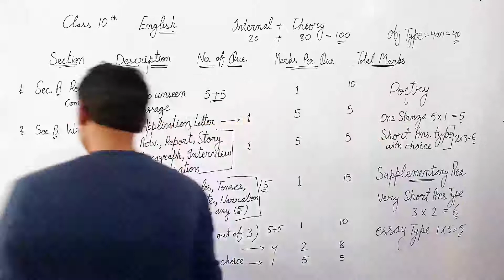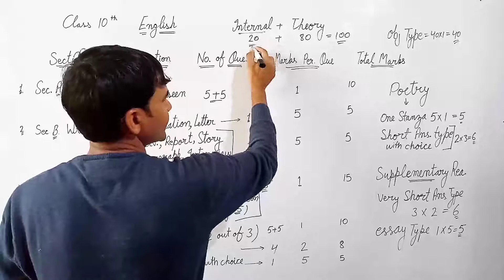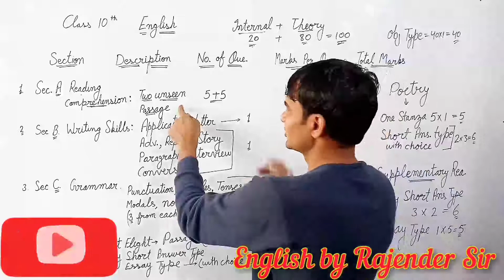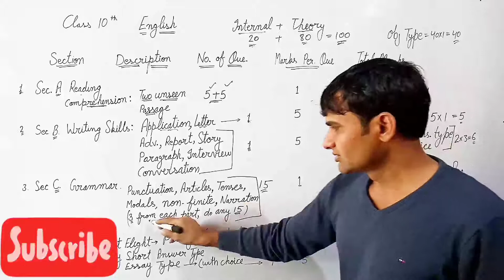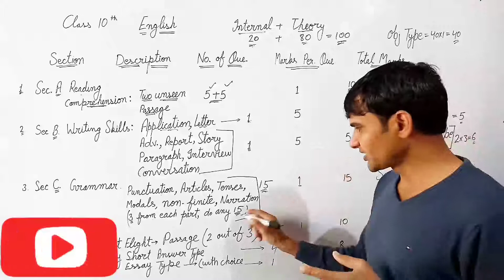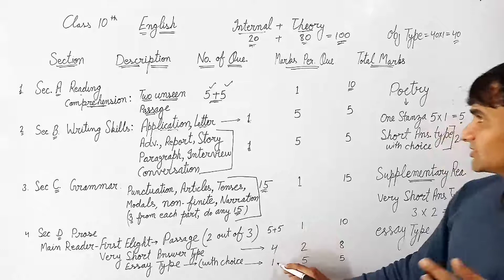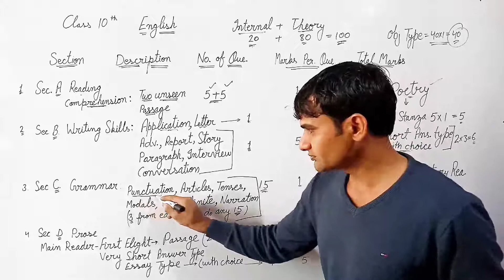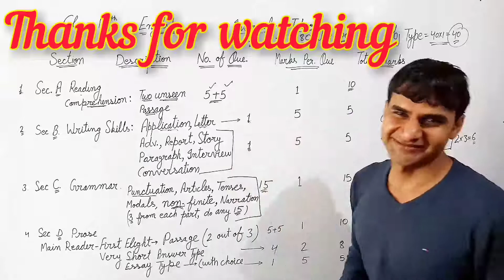10 th Class English, New Syllabus, session 2021-22, CBSE, HBSE, important questions,deleted syllabus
Hello everybody !
This is Rajender Singh
Welcome to you on my Youtube Channel :

English by Rajender Sir

About the video :

Dear students !
Today we are going to explain :

the new syllabus of 10 th class English.
Marks Scheme
Blue Print.

 It's very interesting . This video will help you in the exam.
Let's start

About the channel :

We teach something different.
Learn English with me.
It's for beginner to advance
It's very important for you.
Take care.
be attentive. So watch the video and enjoy the video.
It's the easiest method of learning .

You will know when you watch the videos
So don't waste the time

    Verb ( Types of Verb )

  Letter, Word, Sentence
  Secret of English

Tense ( Present Perfect Tense )

     Prefix - Suffix

    U without q ( u Vs q )

( thin , skinny ,slim... )

12. ( HTET - TGT-English 3 January 2021, answer key, complete paper

Gram Sachiv - Answer Key 9 January 2021

महिला सुपरवाइजर अौर ग्राम सचिव, syllabus, centre

Spelling Mistake

( Pronoun ) सर्वनाम

    Alphabet , A b c , A to Z
( About to )

( what to + V¹ )

( colour idiom )
( the easiest way to learn )

( The Rattrap, Full Explanation )

( Lost Spring, Full Explanation )

( Lost Spring, que. Sahib)

( Lost Spring, que. Mukesh )

(Dust of Snow,Poem,explanation

( Deep Water, full explanation )

( Deep Water, Question )

( The Last Lesson, long Que. )

( Aunt Jennifer's Tiger, que. )

( Aunt Jennifer's Tiger, explain )

( A Roadside Stand, Question )

( An Elementary school...que.)

( Keeping Quiet, full explanation)

( My Mother at Sixty-six,que )

( My Mother at Sixty-six, explain)

(A Roadside Stand, explanation)

( Indigo - full explanation )

( Poets and Pancakes -long Question \ note

( The Interview - explanation )

Youtube.    : English by Rajender Sir